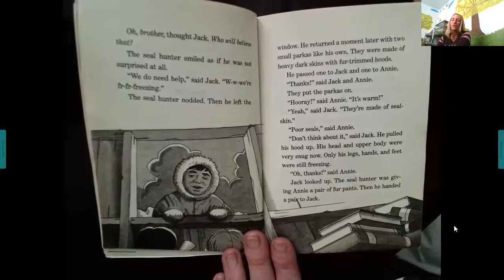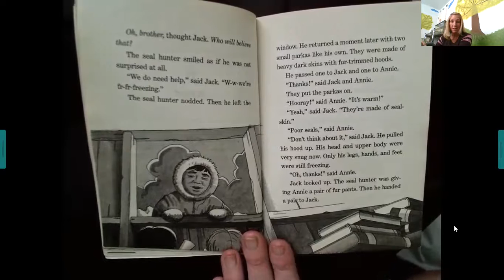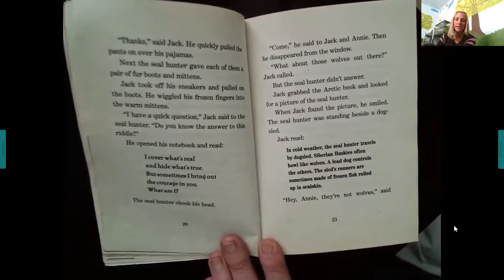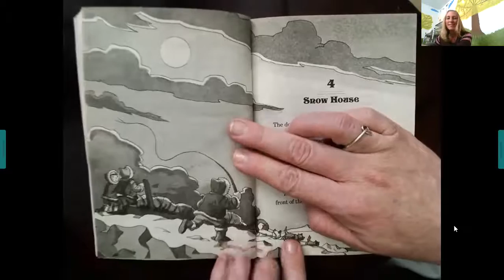MTH #12 ch 3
Mush!